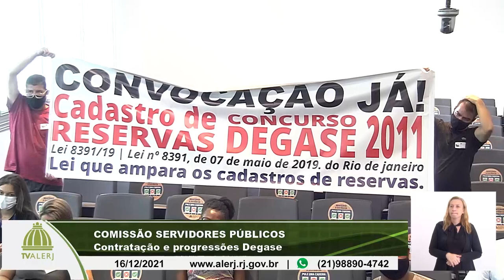Comissão Servidores - Progressão servidores Degase